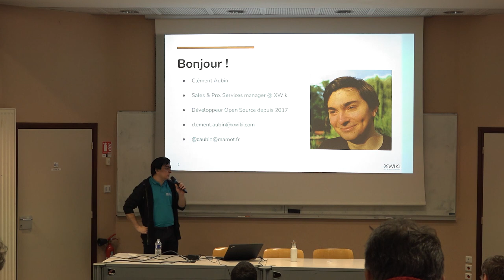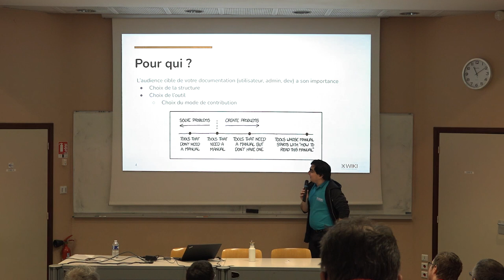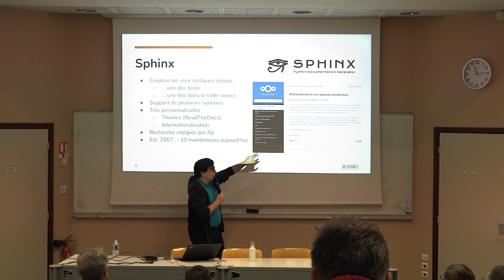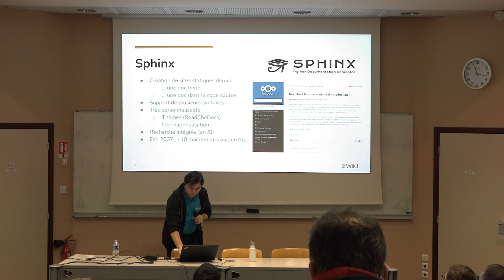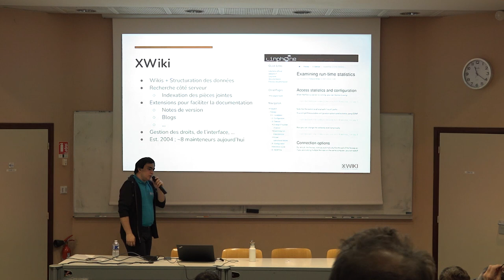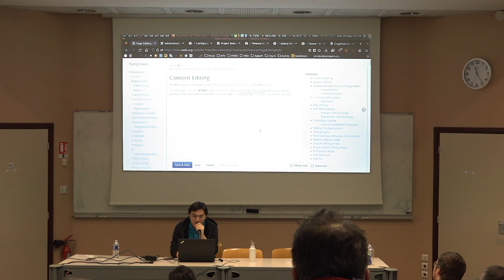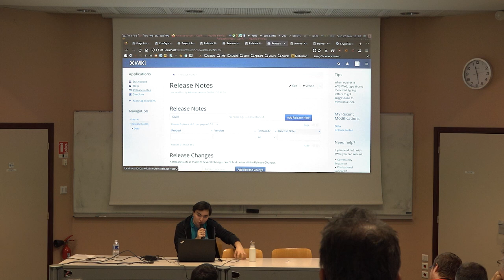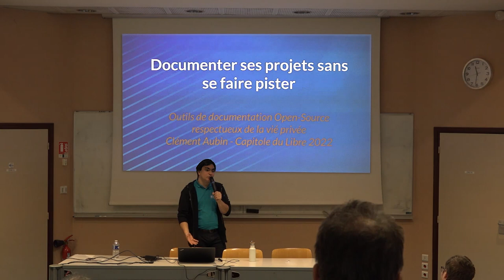Documenter ses projets sans se faire pister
Documenter ses projets sans se faire pister : outils de documentation Open-Source respectueux de la vie privée
Clément Aubin

Que l'on fasse partie d'une association, d'un fablab, ou qu'il s'agisse simplement d'une initiative personnelle, on a tous un «side project» : un petit projet en dehors du boulot, de l'école qui nous tient à cœur.
Quand le projet se développe, vient le temps d'en parler et avec cela, de le documenter. C'est là que l'on est confronté à beaucoup d'outils différents, tous adaptés à un usage particulier : blogs, wikis, forums, …
Dans cette présentation, on s'attardera dans un premier temps sur les critères de choix d'un outil pour la documentation de son projet : dans certains cas, un petit article suffit, alors que dans d'autres cas, il faut carrément un site dédié à la documentation. On verra ensuite une liste d'outils Open Source qui existent aujourd'hui, en comparant leurs usages et leur facilité d'utilisation et d'administration.